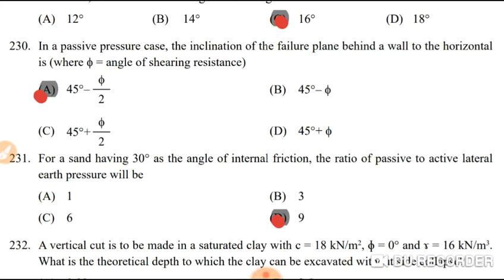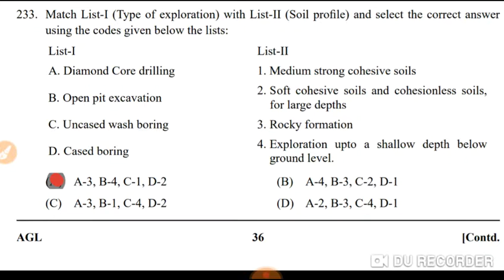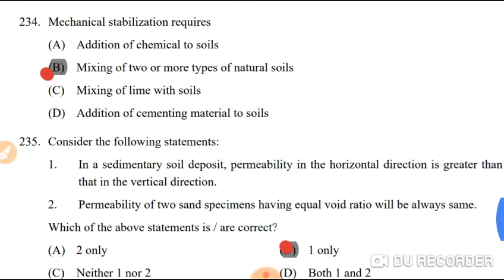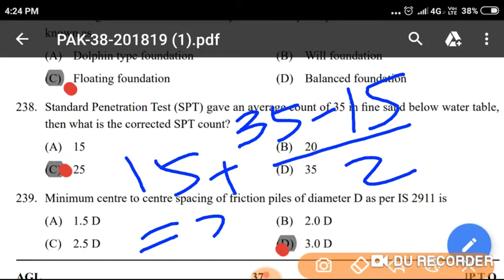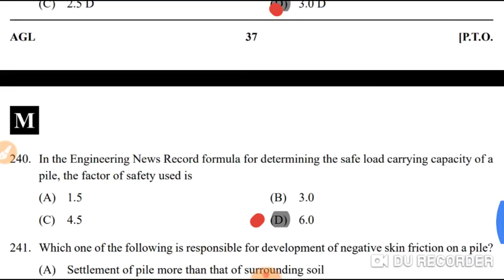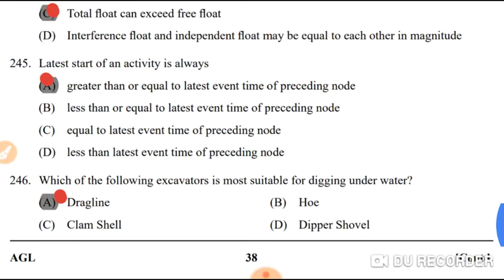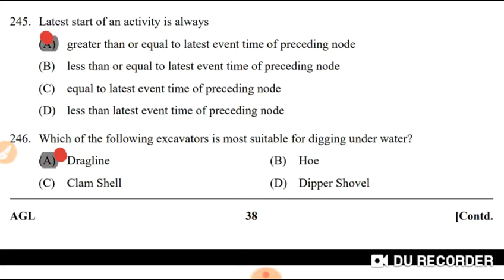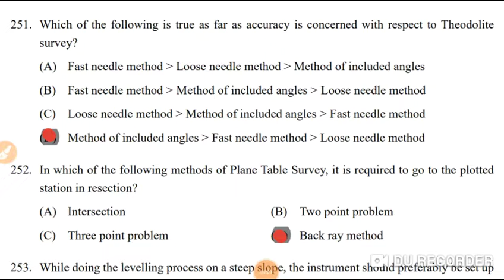GPSC AE CIVIL ENGINEERING PAPER WITH SOLUTIONS,4